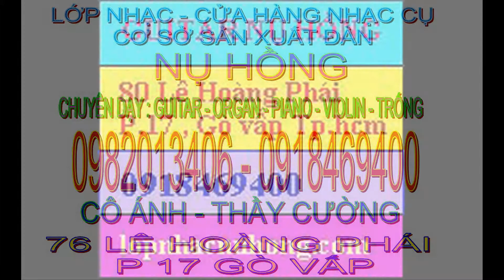lop nhac cu hong - ban dan guitar ,day dan guitar tp hcm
MUA BÁN CÁC LOẠI ĐÀN GUITAR THÙNG VỚI NHIỀU MÀU SẮC
VÀ KIỂU DÁNG ĐA DẠNG , GIÁ TIỀN PHÙ HỢP VỚI MỌI TẦNG
LỚP -- GIAI CẤP ...
** Bán phụ kiện dành cho guitar : capo guitar, pickup guitar , dây
guitar với đầy đủ các loại , khóa guitar , ngựa đàn guitar , nút gắn dây,
dây đeo đàn guitar , kèn lên dây guitar , máy lên dây guitar , máy đánh nhịp ,
mobin guitar , loa .cửa hàng nhạc cụ nụ hồng bán đầy đủ các loại
phụ kiện dành riêng cho đàn guitar ...
** bán đàn guitar yamaha đàn ngoại của nhật , đàn guitar classic ,
guitar modern , guitar acoustic , guitar phím lỏm ( chơi cổ nhạc , tân cổ
giao duyên , vọng cổ ) , guitar điện , guitar điện phím lỏm ( guitar cổ
điện , guitar chơi cổ nhạc , vọng cổ ) , guitar bass .
** Mua bán nhạc cụ , sửa chữa đàn organ , piano , guitar ...
** Có rất nhiều loại đàn cho quý khách lựa chọn . Giá cả phù hợp với
túi tiền của quý khách hàng .
** Qúy khách hàng muốn mua đàn để mở cửa hàng nhạc cụ , mở lớp
dạy nhạc hãy đến với chúng tôi , chúng tôi sẽ bán đàn theo giá sỉ .
Mua bán -- Sửa chữa đàn : organ -- piano -- guitar -- Violon ... mới cũ .
- Dạy đàn Piano -- dạy đàn Violon -- dạy đàn Organ -- dạy đánh Trống --dạy đàn Guitar .